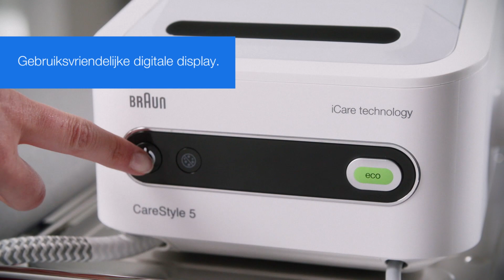Braun CareStyle 5 stoomgeneratoren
Voordelen op een rij:
- 2x zo snel strijken
- Slimme iCare-instelling voor alle soorten stoffen
- ’s Werelds eerste afgeronde Eloxal 3D strijkzool voor glad en perfect resultaat, ook achterwaarts